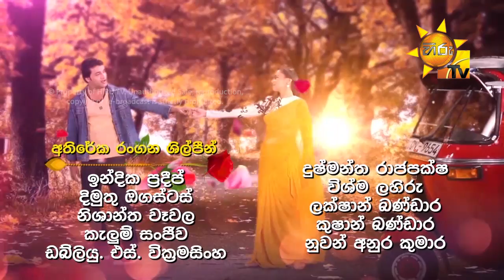Ahas Maliga | Episode 236 | 2019-01-09